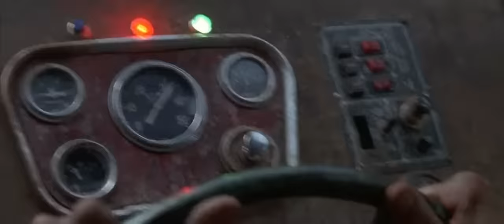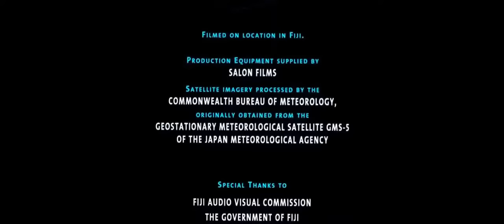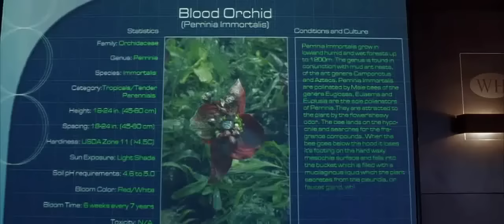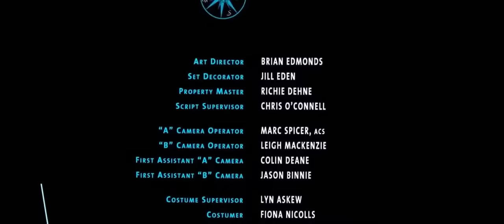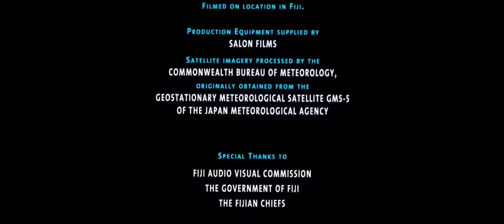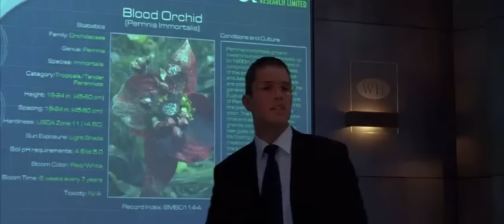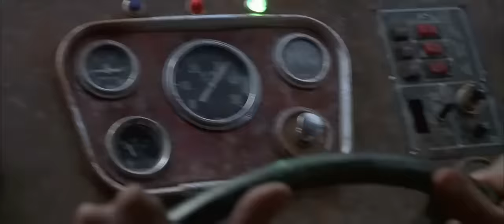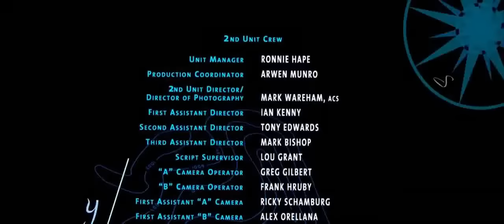Action Horror Movie 2022 - SNAKES Full Movie HD - Best Action Movies Full Length English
Action Horror Movie 2022 Full Length English Best  Action Horror Movies 2022 Hollywood HD.